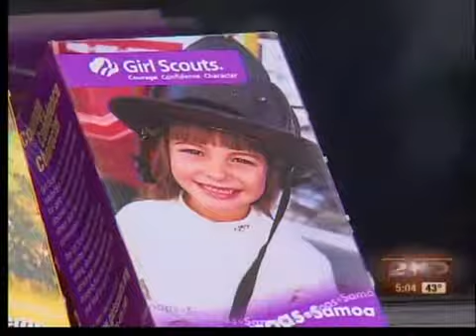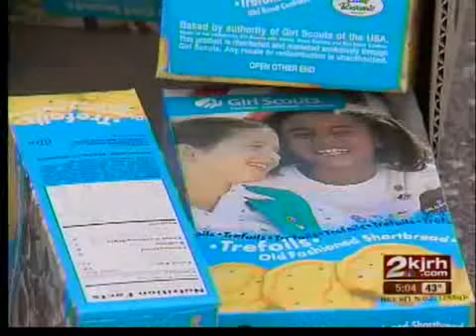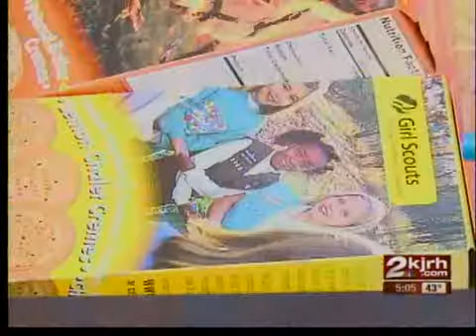Girl Scout Cookies